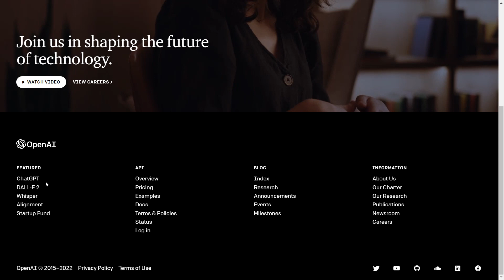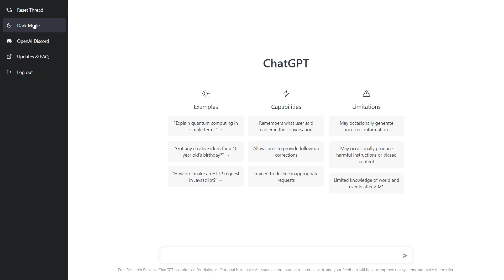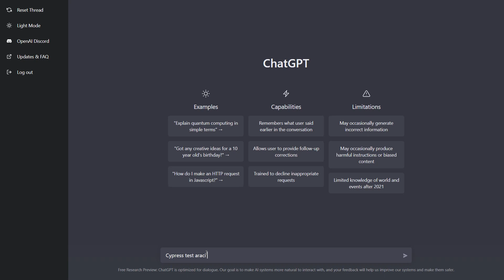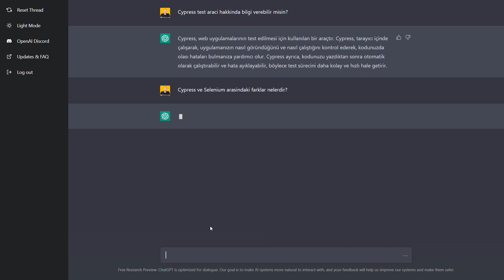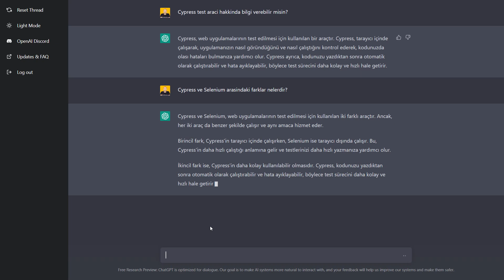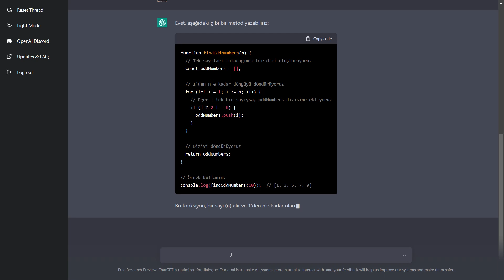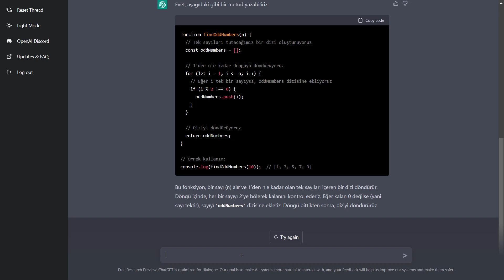ChatGPT Nedir? Nasıl Kullanılır?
Herkese merhabalar,

ChatGPT nedir ve nasıl kullanılır, tüm detaylarıyla bu videoda anlatıyorum. Google ile sık sık karşılaştırılan yapay zekanın yazma yeteneği, karmaşık görevlerdeki uzmanlığı ve kullanım kolaylığı herkesi büyüledi. İlgili platform, 1 Aralık’ta herkese açık ön izleme versiyonu ile lansman sürecini takip eden hafta itibarıyla 1 milyon kullanıcıya ulaştı.

Platformun gelecekte Google aramanın ve daha çok insanın yerini alabileceğine dair spekülasyonlar bile yapılmaya başladı. Siz de yazılanlardan etkilendiniz ve bu programı kendiniz mi deneyimlemek istiyorsunuz? O zaman bu video tam size göre. ChatGPT nasıl kullanılır neler yapabilirsiniz hepsi burada...

İyi Seyirler